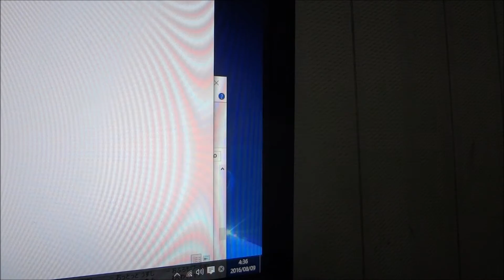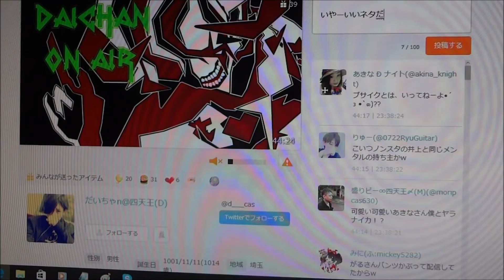【ふわっち】「ナイト」「アゲハ」に土下座強要 「四天王だいちゃn」アンチ湧くその1(映画好初心者)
●【ふわっち】「ナイト」「アゲハ」に土下座強要 「四天王だいちゃn」アンチ湧くその1映画好初心者
「line」「スカイプ」交換絶対駄目 教えた人ご愁傷さま。「DM」も変な人は即ブロック　これで安心　でわでわ
ネット犯罪
リベンジポルノ
team Đ
ナイト
ラー様様
情報提供
容赦なし
拡散
集団通報
嫌がらせ
暴露
配信
粘着
拡散希望
ネットストーカー
BAN解除
ロンタリ
順子
 Đ にいな
りゅうや
直樹(中学生)
暇人来い(ナイトの部下 中学生)
爆死の尚樹
chii™
MANA まなねぇ
四天王 だいちゃn
あんこ姉ちゃん
アゲハdayo!
スカーレット
SSS代表　IF
༆花沢 りょん༆雰イケ
四天王だいちゃn
Hiroshima Prefecture
Itsukushima Shrine
 毎日投稿
広島youtuber
次世代 youtuber
１日10万回再生
もらえるyoutuber 加川
１００万回以上再生されている動画、チャンネル